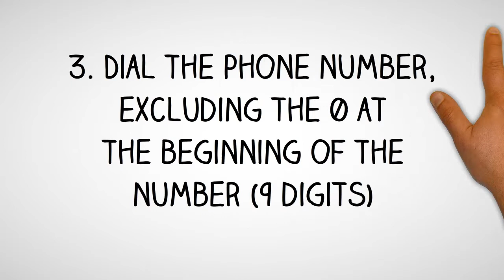Dominica Dialing Code - Dominican Country Code - Telephone Area Codes in Dominica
- International Country Code and Area Codes for Dominica.

Thinking of making a phone call to Dominica and not sure what is the country dialing code for Dominica or want to know the local telephone area codes of cities in Dominica?

How to Call a Dominican Telephone Number from Abroad?
Country Dialing Code for Dominica:  1-767
International Call Prefix to call from Dominica:  11
Trunk Prefix of Local Phone Numbers in Dominica:  0

To call a phone number in Dominica, simply;
1. Dial the international access code for your country - (from North America you will need to dial 011; from the UK and other European countries, you will need to dial 00)

2. Dial country code for Dominica: 1-767

3. Dial telephone area  code of the city in Dominica

4. Dial the phone number in Dominica, excluding the 0 at the beginning of the number

How to call Dominica from Australia?
To call a telephone number in Dominica from Australia, simply dial International Access Code for Australia which is 0011, followed by the country code for Dominica which is 1-767, then the area code of the city in Dominica and finally the phone number in Dominica, excluding the 0 at the beginning of the number.

How to call Dominica from Canada?
To call a phone number in Dominica from Canada, simply dial International Access Code for Canada which is 011, followed by the international country code for Dominica which is 1-767, then the area phone code of the city in Dominica and finally the phone number in Dominica, excluding the 0 at the beginning of the number.

How to make call to Dominica from India?
To make phone call to a phone number in Dominica from India, simply dial International Access Code for India which is 00, followed by the international country code for Dominica which is 1-767, then the area phone code of the city in Dominica and finally the phone number in Dominica, excluding the 0 at the beginning of the number.

How to call a phone number in Dominica from Nigeria?
To make telephone call to a phone number in Dominica from Nigeria, simply dial International Access Code for Nigeria which is 9, followed by the international country dialing code for Dominica which is 1-767, then the phone area code of the city in Dominica and finally the phone number in Dominica, excluding the 0 at the beginning of the number.

How to make a phone call to Dominica from Malaysia?
To call a phone number in Dominica from Malaysia, simply dial International Exit Code for Malaysia which is 00, followed by the country calling code for Dominica which is 1-767, then the area phone code of the city in Dominica and finally the phone number in Dominica, excluding the 0 at the beginning of the number.

How to make a phone call to Dominica from the Philippines?
To make a phone call to a phone number in Dominica from the Philippines, simply dial IDD or Country Exit Code for the Philippines which is 00, followed by the country calling code for Dominica which is 1-767, then the area phone code of the city in Dominica and finally the phone number in Dominica, excluding the 0 at the beginning of the number.

How to make a phone call to Dominica from South Africa?
To make a phone call to a telephone number in Dominica from South Africa, simply dial International Access Code for South Africa which is 9, followed by the country international code for Dominica which is 1-767, then the area phone code of the city in Dominica and finally the phone number in Dominica, excluding the 0 at the beginning of the number.

How to make a phone call to Dominica from the United  Kingdom?
To call a phone number in Dominica from the UK, simply dial International Exit Code for the UK which is 00, followed by the international country code for Dominica which is 1-767, then the area phone code of the city in Dominica and finally the phone number in Dominica, excluding the 0 at the beginning of the number.

How to call Dominica from the US?
To call a phone number in Dominica from United States, simply dial IDD Access Code for the US which is 011, followed by the international country dialing code for Dominica which is 1-767, then the area telephone code of the city in Dominica and finally the phone number in Dominica, excluding the 0 at the beginning of the number.